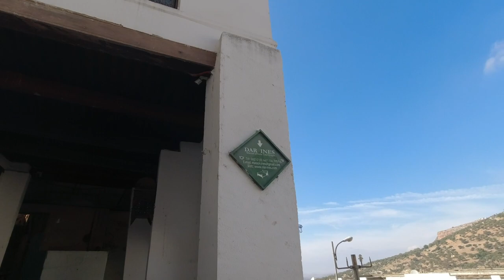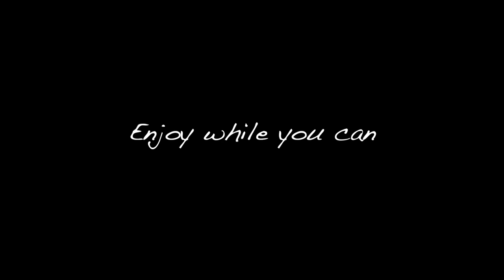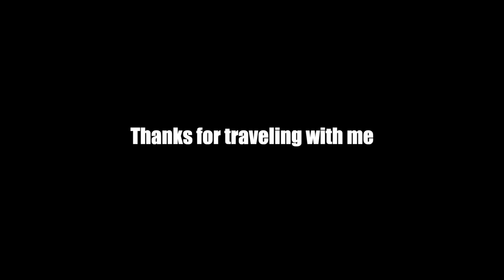Idyllic Moroccan town of Moulay Idriss M A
For a town that's more than 1,200 years old, Moulay Idriss remains one of Morocco's best-kept secrets. Although tour buses bring loads of visitors up from Meknes to visit the ancient nearby Roman ruins at Volubilis, most go return without continuing to Moulay Idriss.

And that's a blessing in disguise for the discerning traveler. For this charming village on the edge of the Middle Atlas Mountains that is the burial place of Morocco's first Arabic king, Idris I, maintains its centuries-old charm without having been--so far--spoiled by mass tourism.

I spent several delightful days here, soaking in the history, beauty and quaintness of the town after stepping off a local bus and having my luggage hauled through the narrow streets to my ryad--by burro.

► Hit the COMMUNITY tab for blog posts containing travel tips, information about places I stay and more.